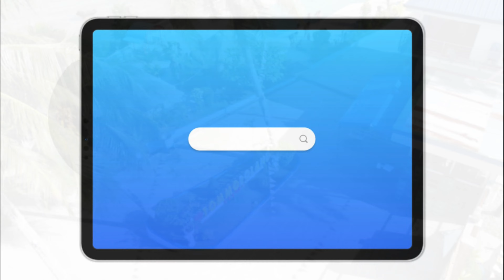TommoroLand Resort In | Merida Leyte | Philippines Tamang Tama Sa Tag init